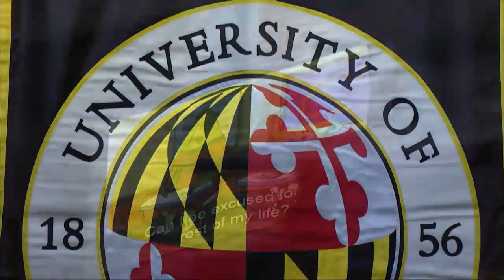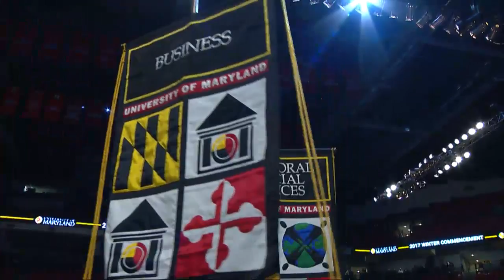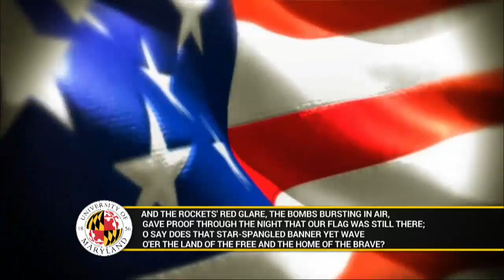2017 Winter Commencement | UMD